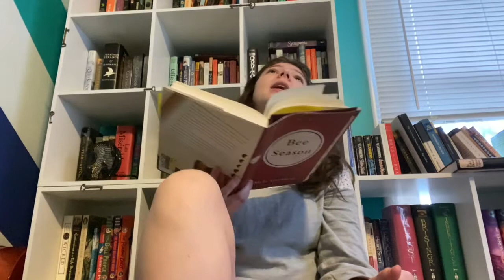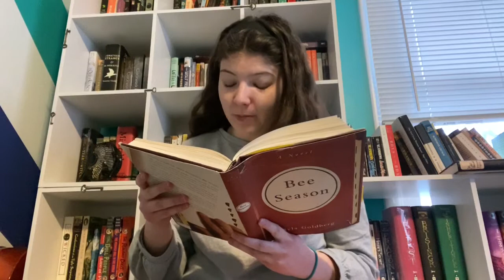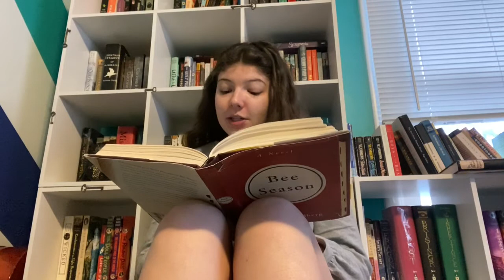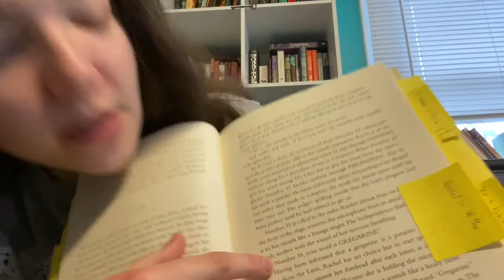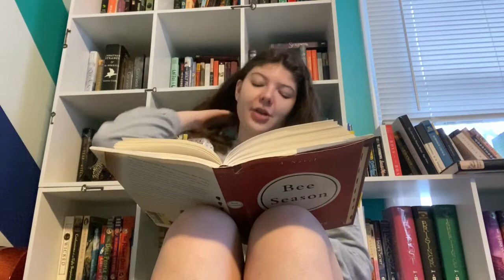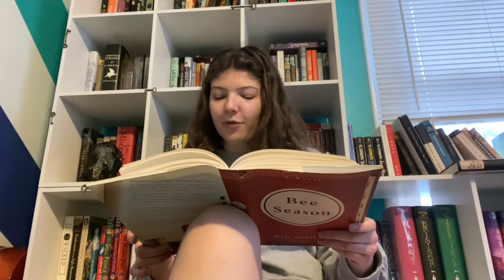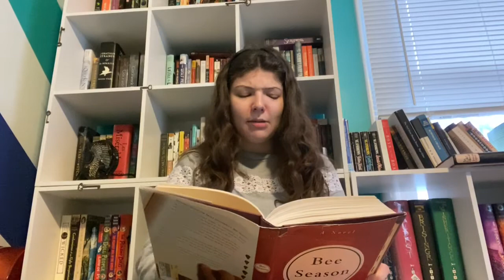Bee Season by Myla Goldberg is the WORST Book I’ve Ever Read: Here’s Why